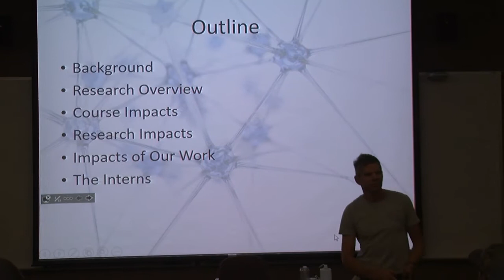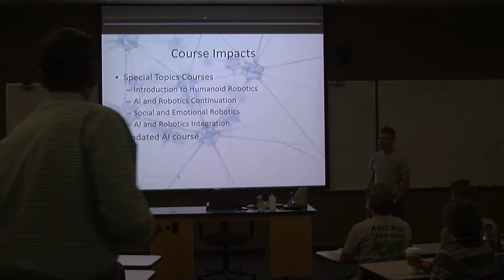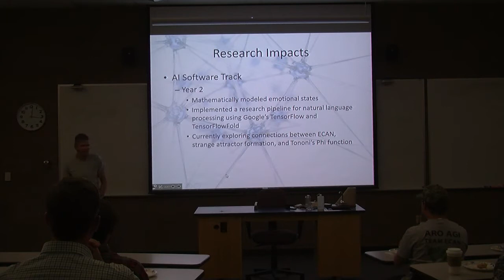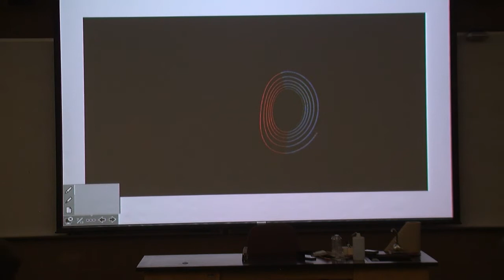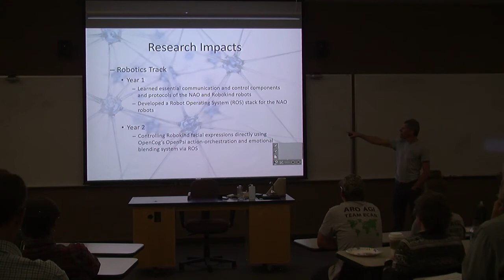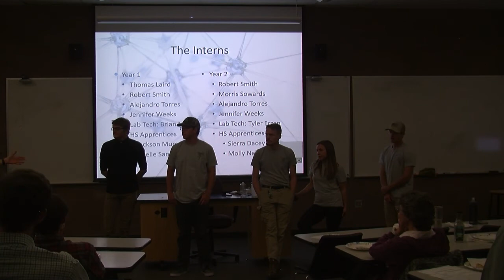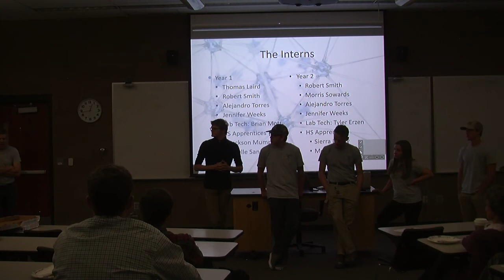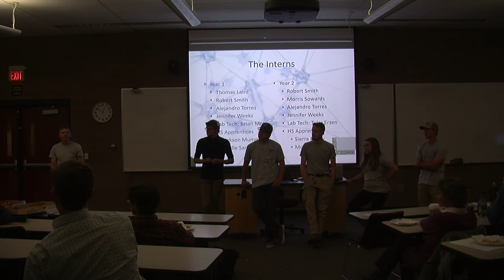Making Global Waves in Robotics - Dr. Matthew Ikle - Oct. 18, 2017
Dr. Ikle has been leading a development team of student interns in a cooperative effort with global partners and impact.